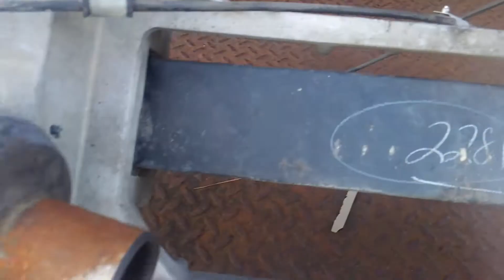How to - C5 Corvette Rear Suspension Description from C1 to C8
Detailing the basic design and changes made to the Corvette rear suspensions from 1953 to present.